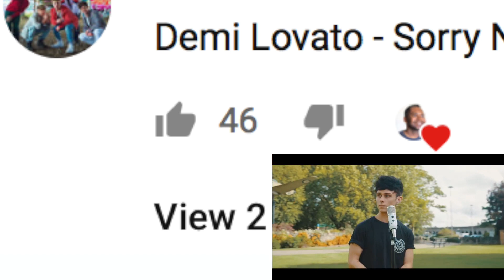Roadtrip TV - Sorry Not Sorry (cover Demi Lovato) REACTION